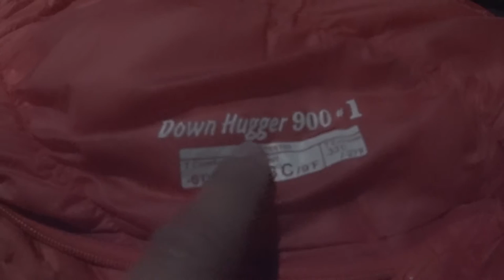「Aconcagua Day 9/23」アコンカグア Canada Camp(C1) カナダキャンプ5050m ◆着用メガネ「Factory」エベレストに行ってきます！506/1000 16/1/25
「Aconcagua Day 9/23」アコンカグア 吹雪の中、Canada Camp(C1) カナダキャンプ5050m 付近 まで順応 ◆着用メガネ「ファクトリー900」

PR  !!

2016年15日分ファイル紛失のため抜けてます

1/1000 毎日動画開始日 14/9/8　スタート　17/5/27エベレスト登頂、 17/9/24 ７サミット達成